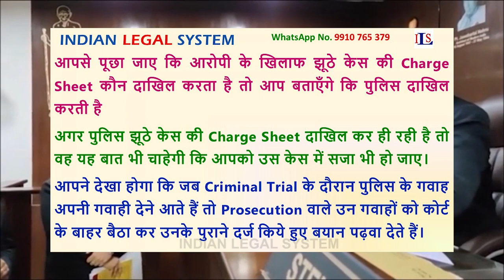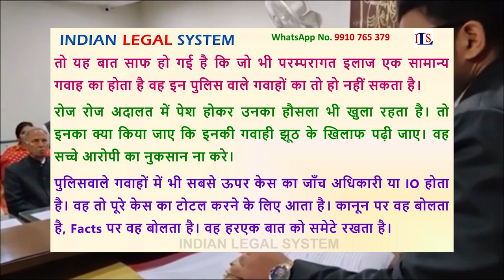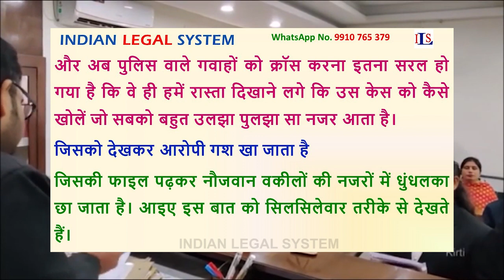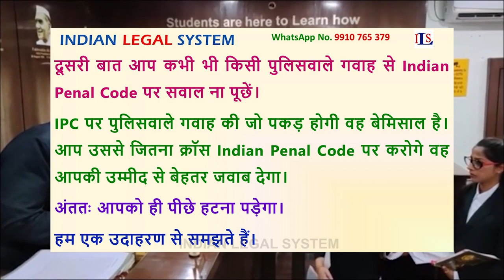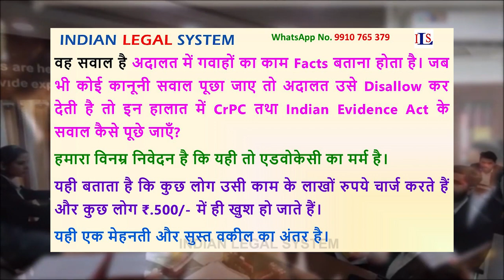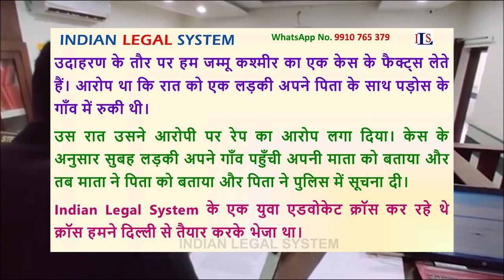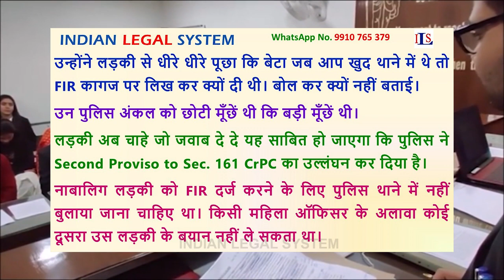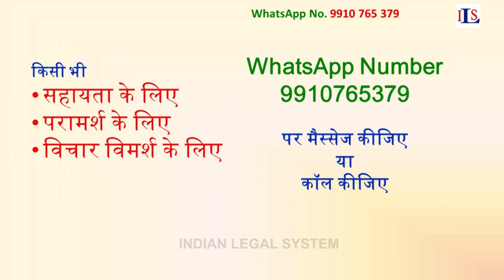HOW TO CRACK A POLICE WITNESS IN YOUR CRIMINAL TRIAL, IT NEEDS A LEARNING, FALSE RAPE CASE,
THIS VIDEO ALSO SPEAKS ON:

examination of rape victim pdf,
how to identify a rape victim,
examination of rape victim ppt,
how long does dna stay in a rape victim,
how long does a statutory rape case take,
forensic examination of rape victim,
rape victim case study,
what to expect in court as a rape victim,

physical signs of rape victim,
police ignore rape victims,
rape cases rape statistics in philippines 2021,

exhibiting documents during cross examination,
supreme court verdict on evidence act on exhibit document,
right to cross examination in civil cases,
marking of documents during cross examination,
production of documents during cross examination in criminal case in India,
landmark judgment on cross examination,
previous inconsistent statements cross examination,
non appearance of witness for cross examination,

how to exhibit documents in court in India,
when original documents are to be produced before the Court,
the following documents as evidence in respect of are enclosed,
confronting witness with documents in cross examination,
objection to admissibility of documents,
how to submit evidence in civil Court,
recording of evidence in Court,

information to police and their power to investigate pdf,
investigation under crpc pdf,

join crime investigation department India,
join investigation agency,
join police force India,
join crime branch,
join indian Police,
joining report Police,

when confession before police is admissible,
confession before police officer is not admissible,
evidentiary value of confession before Police,
confession made to a police officer,
confession under indian evidence act pdf,
confession made in police custody cannot be used as,
confession in indian evidence act,
confession under evidence act,

confession to police officer in India,
confession to police officer not to be proved in India,
confession to police under indian evidence act,
what is confession in indian evidence act,
what is confession under evidence act,
can a confession be used as evidence,
what are the requirements for a confession to be admissible in Court,
what is indian evidence act,